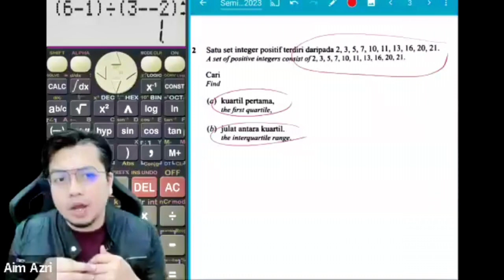Math F5 - Data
Join Grup saya untuk lebih banyak video dan nota Math.😄